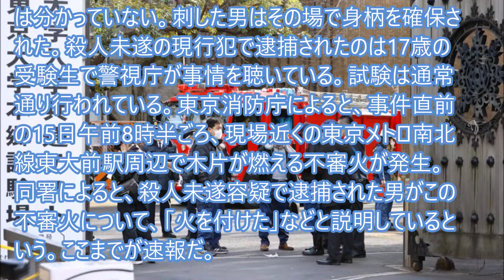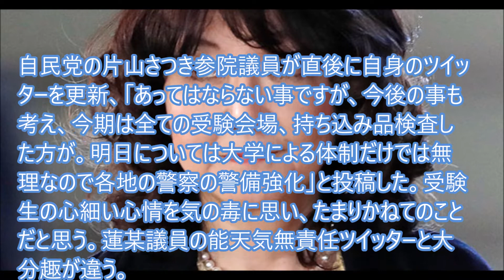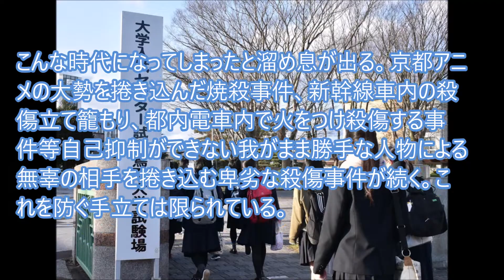東京大学内で受験生など3人が17歳男に刺された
大学入学共通テストが行われている東京大学の敷地内で、受験生など３人が男に刺された。刺されたのは、70代の男性、男子高校生、女子高生で、いずれも刃物のようなもので背中を刺されている。容態は分かっていない。刺した男はその場で身柄を確保された。